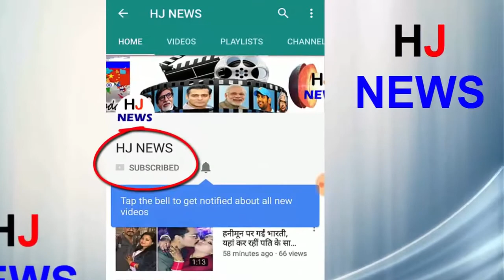कुछ ऐसे शुरू हुई थी निक और प्रियंका की लव स्टोरी, भारत आने से पहले किया था प्रपोज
Even the news of the engagement of these two stars is also coming out. Although Priyanka's name has been associated with many actors, it seems that this time the matter is far ahead of the news. At the same time, it has been revealed that when and where the proposal was made by Priyanka to Nick.
Pinkiwa has revealed the disclosure of Priyanka and Nick's love story in her report. According to the report, Priyanka was offered to Nick in New Jersey. A few days ago Priyanka went to Nick's relative's wedding as a special guest, where Nick proposed to him.
According to sources, Nick had also introduced Priyanka to his parents at this wedding ceremony. It was after this function that Priyanka had come to India and introduced Nick to his family, who gave the rumors of the relationship of these two more air. Priyanka is spending vacations in Goa with Nick this time, whose first picture appeared on Tuesday.

HJ NEWS !!